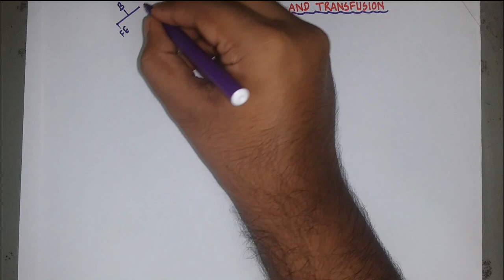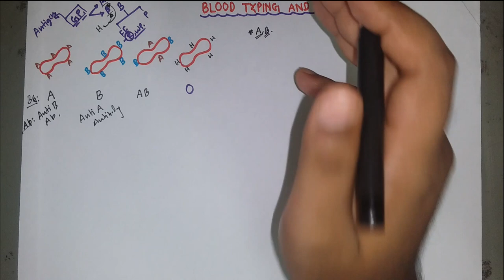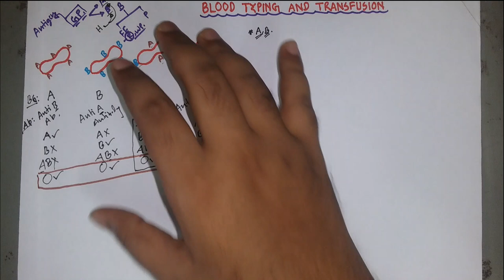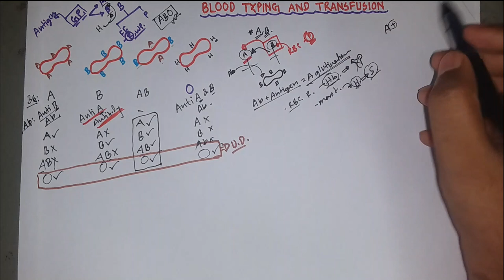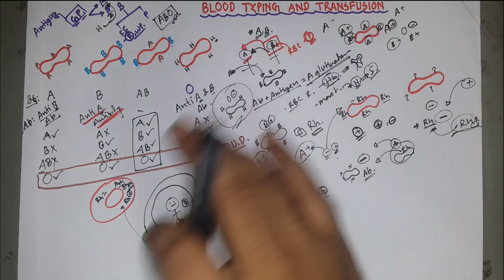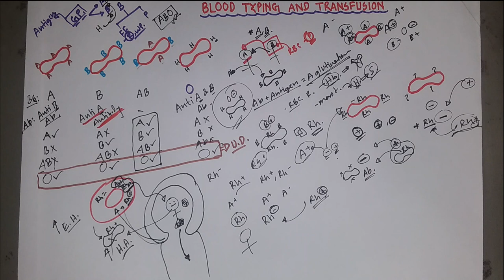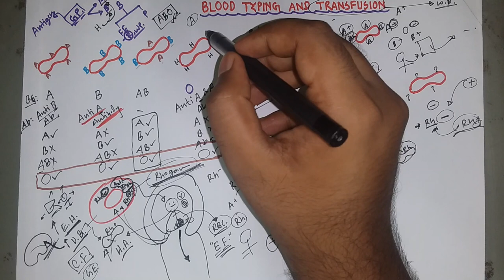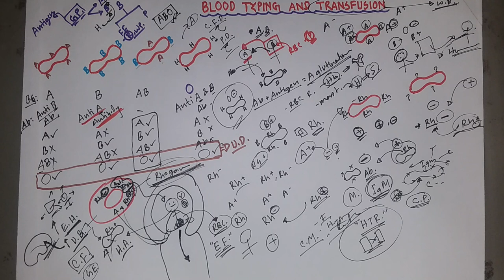Blood Typing | Blood Transfusion | Erythroblastosis fetalis | Rh Incompatibility | Blood physiology